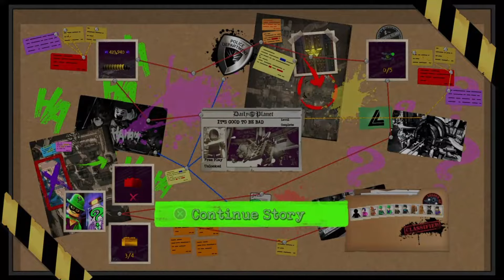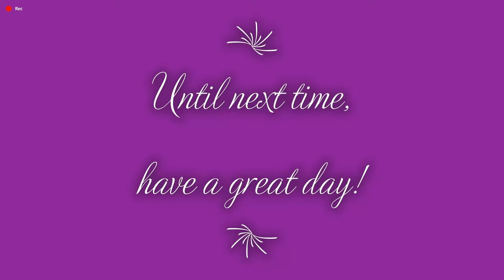Lego DC Super-Villains 2